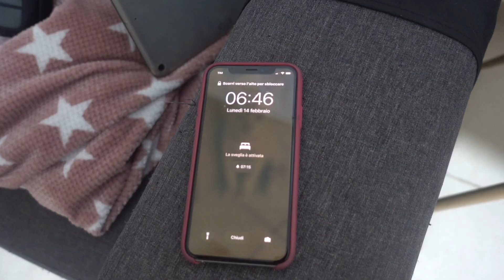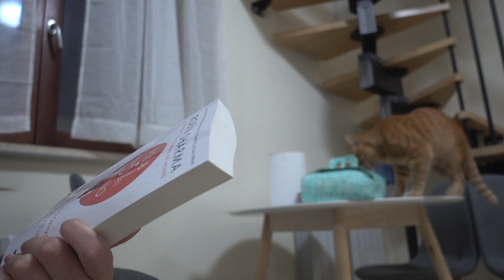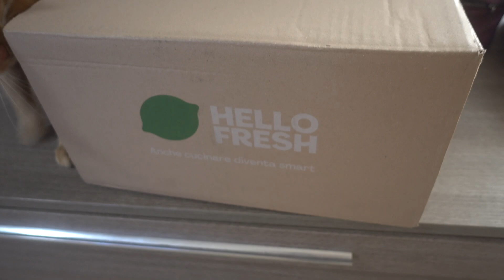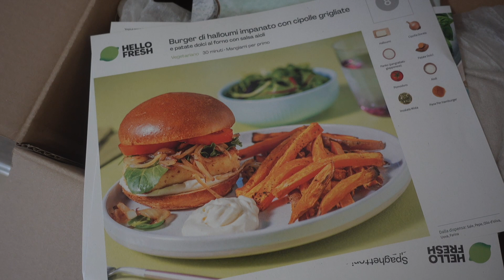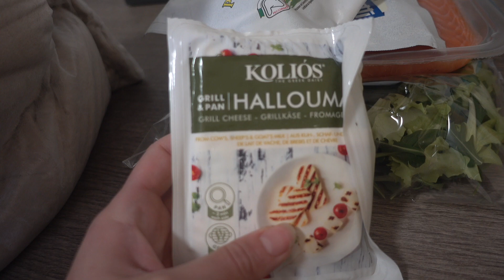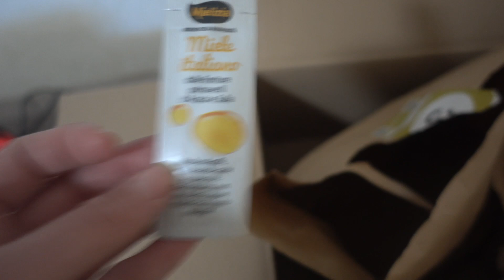PROVO PER LA PRIMA VOLTA LA BOX DI HELLO FRESH e DRAMMI DAL DENTISTA! 🦷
3 mesi di Amazon Music Unlimited d'uso gratuito

Vi ricordo di seguirmi anche su :

💙 CANALE REBBY: @Rebecca Tumblr 🦄
💙INSTAGRAM REBBY: rebeccay.t

COSE CHE USO:

penne che uso
tombow pennarelli
apple pencil

CON COSA REGISTRO I MIEI VIDEO:

memoria esterna
fotocamera vlog